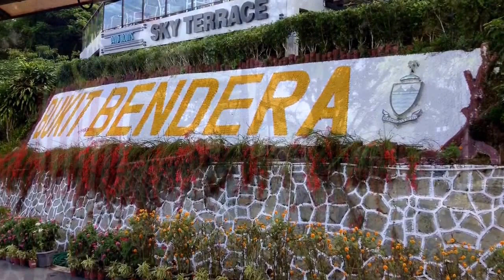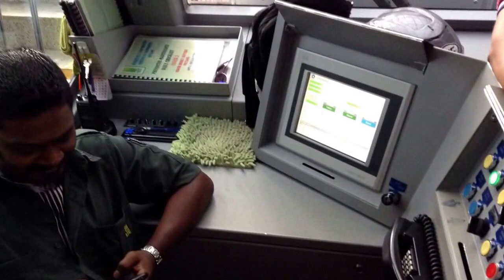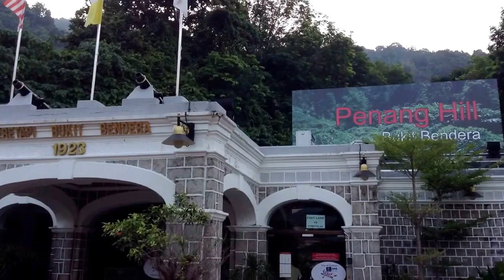Malaysia - Penang island - Penang hill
Penang Hill is one of Penang island's featured attractions. Well known for its cool and fresh climate from the tropical heat of George Town, it is a popular holiday retreat to the locals as well as tourists. Penang Hill is also known for its magnificently spectacular panoramic view of George Town, the mainland, the Penang Bridge and the Straits of Malacca which can be viewed from the Penang Hill Summit. The hill, also known as Bukit Bendera or Flagstaff Hill, is  833 m (2,723 ft) above sea level and stands out prominently from the lowlands as a hilly and forested area.

Access to the hill is most enjoyable by the Penang Hill Railway, a two section funicular railway which climbs Penang Hill from Air Itam. The railway was opened to the public on October 21, 1923 and the total journey takes about half an hour, with passengers changing cars at the mid-point station. The train may also stop at other intermediate stations upon request or the alighting of residents living around the hill.